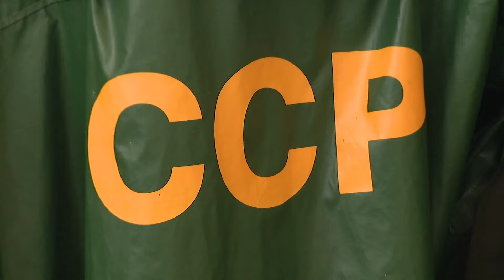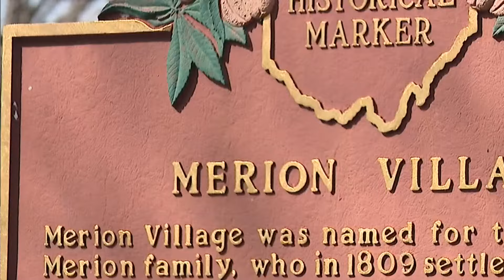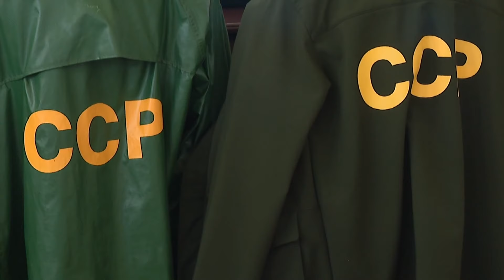Community Crime Patrol receives $375,000 from Columbus City Council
The patrollers are in six neighborhoods including Merion village, the Hilltop and around The Ohio State University.